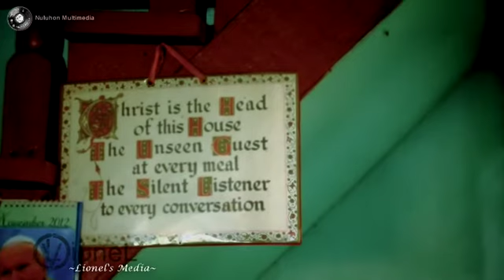Leopold & Tracie Wedding Trailer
This is my 5th wedding video project shot on the 24th of November 2012
Special thanks to Leopold & Tracie for letting me shoot their wedding..
and to all who helped me with the making of the video..

My apologies for any inconvenience
it is in a low quality version on purpose .. :)

its .. Two Is Better Than One by Boys Likes Girls ft. Taylor Swift